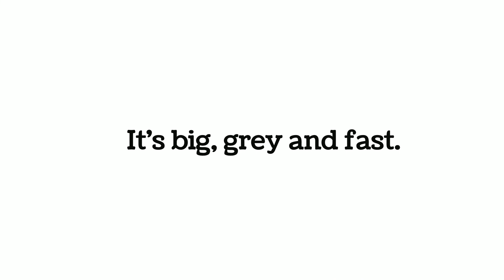Grade 4 - Unit2 - Lesson2 - Exercise 3A